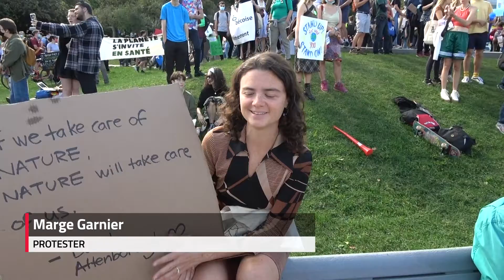Climate march draws large crowd in Montreal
A large group of protesters gathered in Montreal to march against climate change. Protesters said they're worried about the global and local effects of the changing climate.